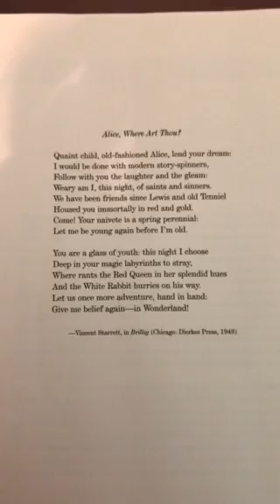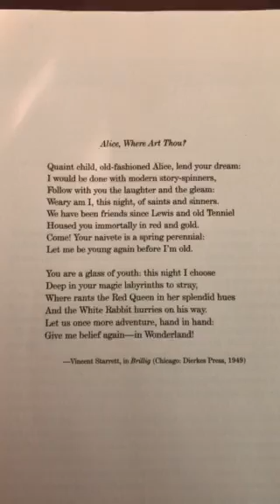"Alice, Where Art Thou?" by Vincent Starrett read by Melissa Brinn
In honor of National Poetry Month, CHPL librarians are sharing their favorite poems throughout the month of April. Our teen librarian, Melissa, is reading "Alice, Where Art Thou?" by Vincent Starrett which can be found in the beginning of The Annotated Alice. For more poetry resources, visit our